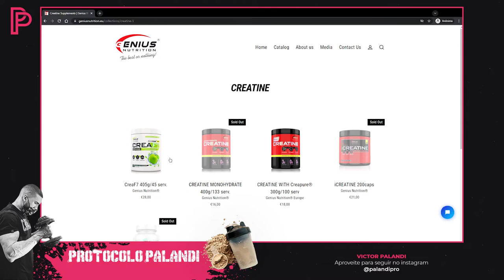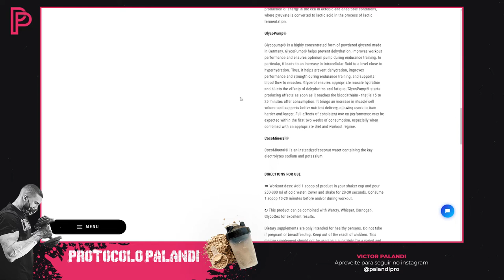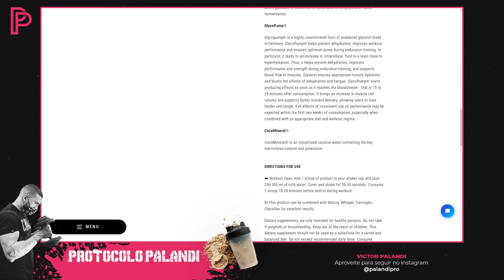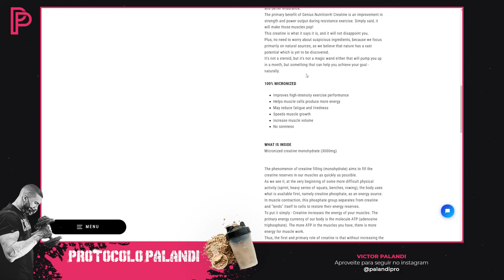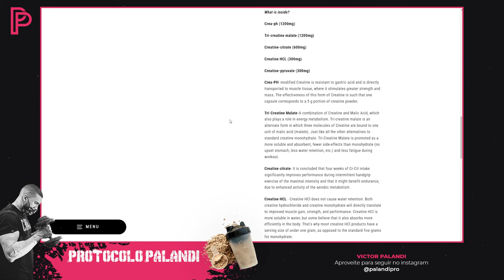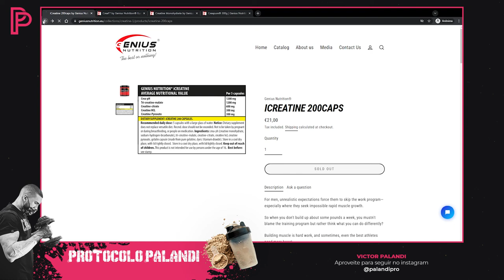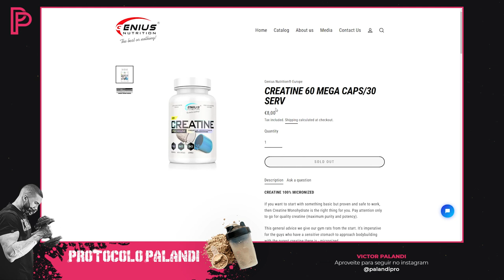Creatina Genius Nutrition é a MAIS COMPLETA de todas?